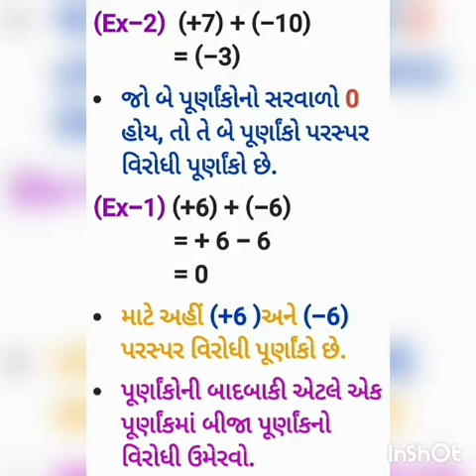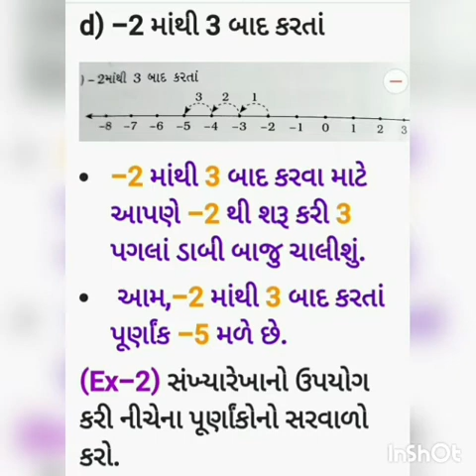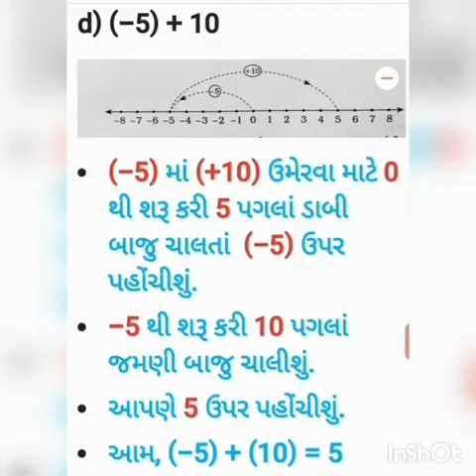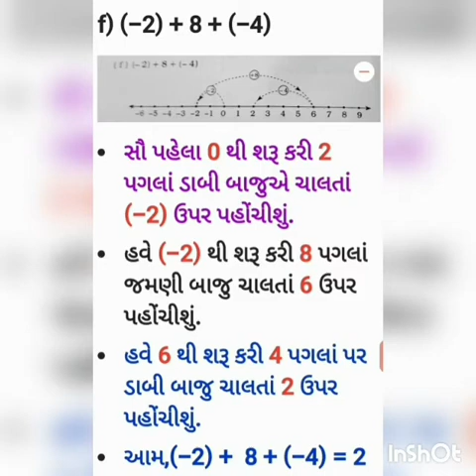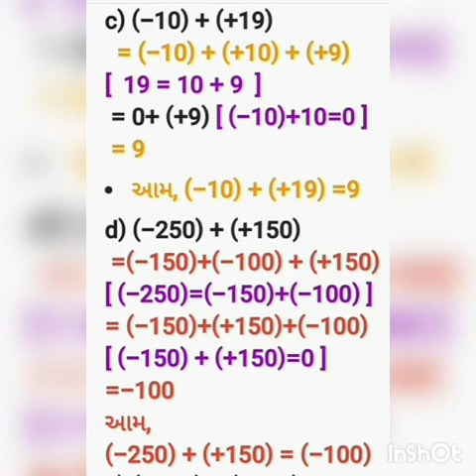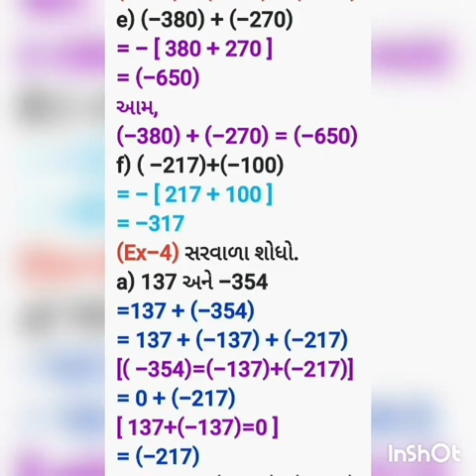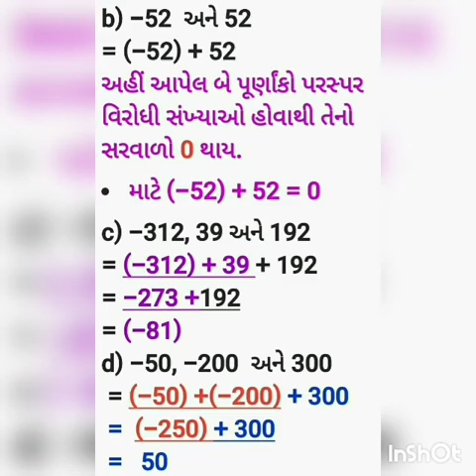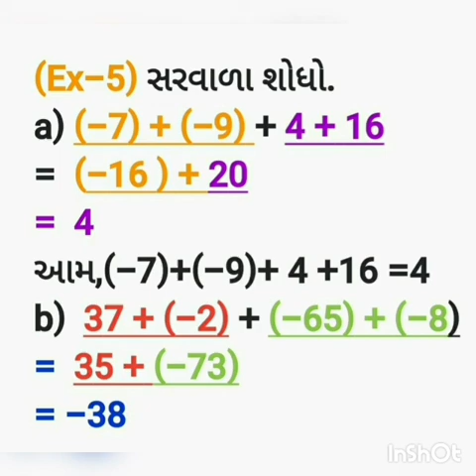STD-6| MATHS | CH-6 | SESSION-13(1)